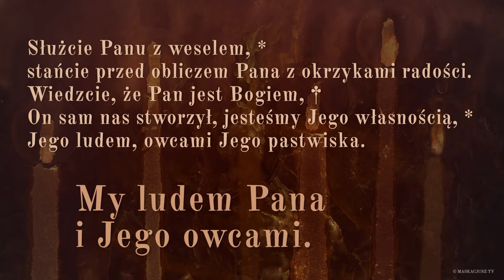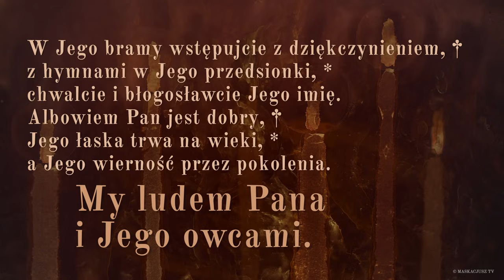PsalmResponsoryjny | 8 maja 2024 | Nowy lekcjonarz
PsalmResponsoryjny na 8 maja 2024
Ps 100 (99), 2-3. 4-5 (R.: por. 3c)

     My ludem Pana i Jego owcami.

Służcie Panu z weselem, *
stańcie przed obliczem Pana z okrzykami radości.
Wiedzcie, że Pan jest Bogiem, †
On sam nas stworzył, jesteśmy Jego własnością, *
Jego ludem, owcami Jego pastwiska.

W Jego bramy wstępujcie z dziękczynieniem, †
z hymnami w Jego przedsionki, *
chwalcie i błogosławcie Jego imię.
Albowiem Pan jest dobry, †
Jego łaska trwa na wieki, *
a Jego wierność przez pokolenia.